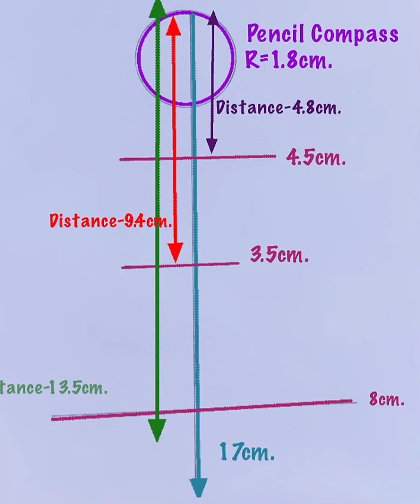How to draw a girl with long hair & Beautiful Dress | Pencil Sketch Drawing |Art Tutorial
► Used things
1. Pencil Name : DOMS ( ZOOM ULTIMATE DARK )
2. Blending Stump(You can use Paint Brush or Cotton Bud's)
3. Eraser (Rocket Eraser)

. Music ♪♫ .